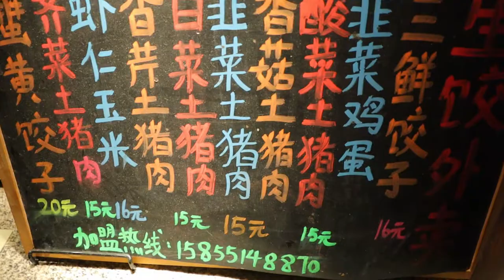스트리트푸드 중국 허페이 중국 수제만두 / Handmade dumplings - chinese street food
안녕하세요 "Yummy Films 야미필름" 입니다
여러분의 관심으로 더디지만 조금씩 성장해 나가고 있습니다.
현재는 중국 현지에서 길거리 음식을 촬영 중입니다.
중독성 강한 마성의 중국 길거리 음식 체험해보시죠
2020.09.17 / 구독자 353명 / 감사합니다
Currently, we are shooting street food in China.
Let's experience the addictive and evil Chinese street food

🔔 Subscription
🌏 Location
CHINA